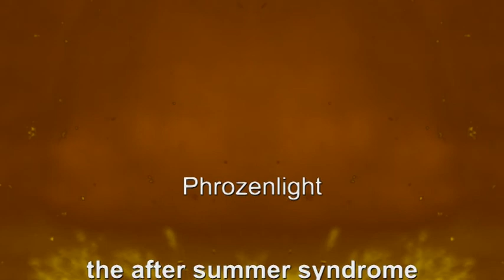Phrozenlight - the after summer syndrome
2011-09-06 the after summer syndrome